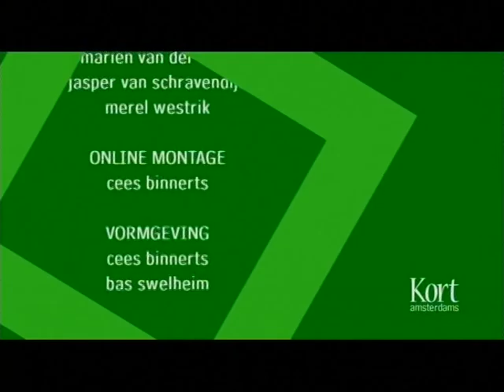Fred Teeven in de Smaak van de Stad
Politicus Fred Teeven demonstreert zijn val in de Amstel